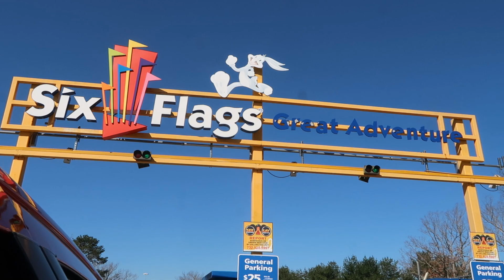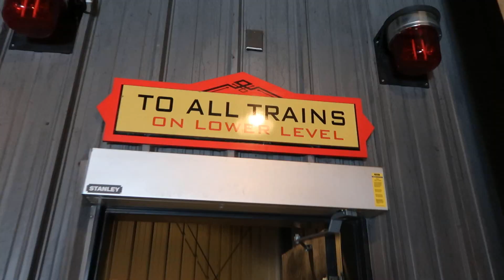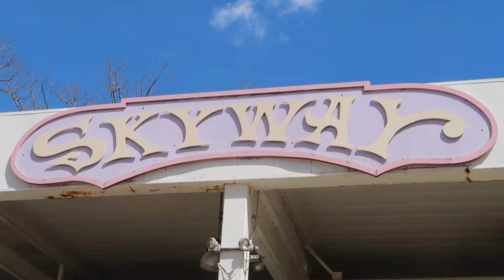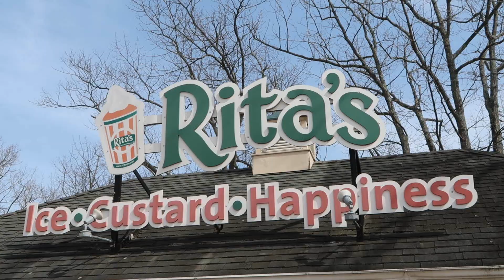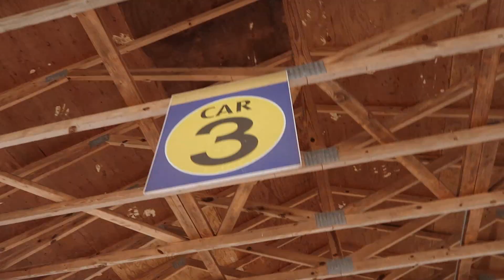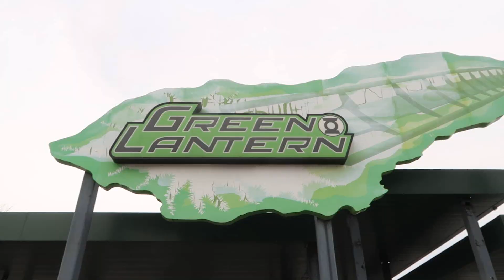Six Flags Great Adventure 2021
A visit to this park is certainly a great adventure. It definitely has a fantastic collection of various rides. Always an enjoyable time!